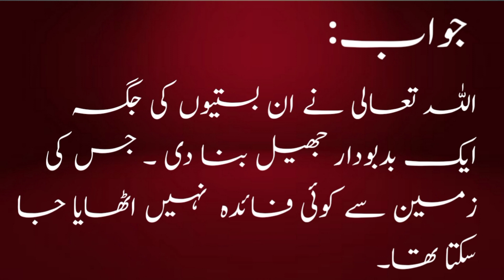Hazrat LOOT As ka Waqia | Full Story of Prophet Loot (AS) All Life Events In Detail.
Prophet Lut (“Prophet Lot”) was born and raised by his uncle Prophet Ibrahim, may peace be upon him. Prophet Lut loved, respected and believed in Ibrahim’s message even when everyone ridiculed him. Ibrahim, together with Lut, often travelled far, across land and sea, trying to invite and spread man to the fold of Islam. During Ibrahim’s and Lut’s migration to Palestine, they received the divine decree of Allah that Lut had been chosen as a Prophet and Messenger for the people of Sodom. Allah instructed the new Prophet to travel to the city of Sodom, located on the border of Jordan and Palestine, and summon the transgressors back to the worship of Allah. Sodom was a thriving city that was visited by many travellers, merchants and businessmen for trade. However, Sodom was also the most corrupt city with the highest criminal activity during that time. Travellers passing Sodom were often waylaid and robbed of their belongings, and sometimes were mercilessly murdered. But, the most notorious act of evil that was committed by this corrupt nation was homosexuality.loot(a.s)rainofstones homosex badkare general quran qassasulambia syratmubarka#